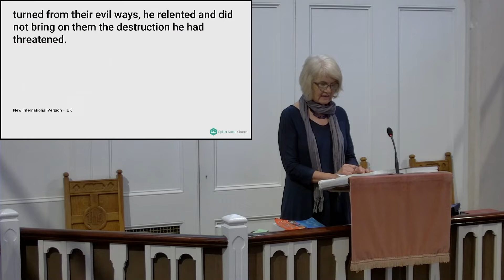Sunday 1st May 2022, 6pm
Jonah 3
Justin Sleep